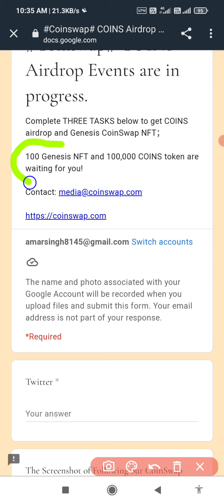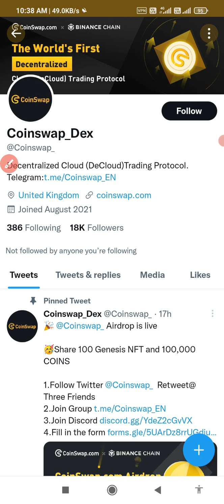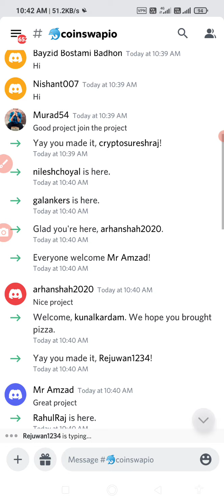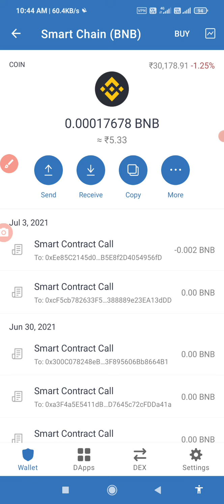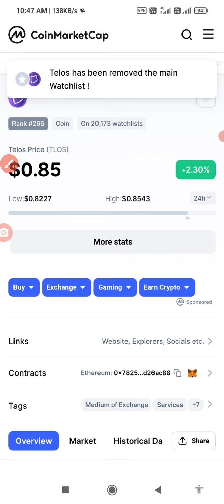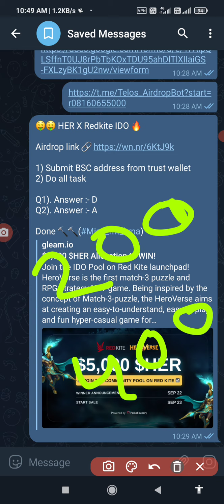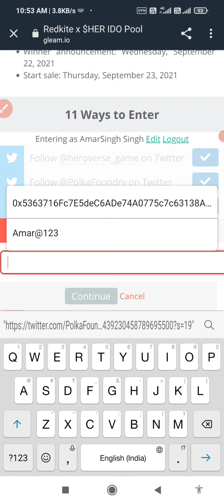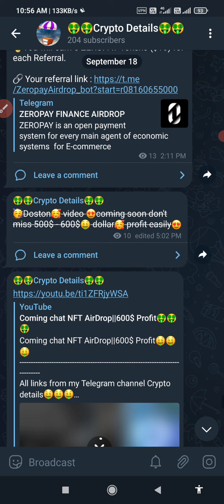NFT + Bot + IDO 🤑$100 to $200🤑 😍profit so please don't miss🥰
All links from my Telegram channel Crypto details